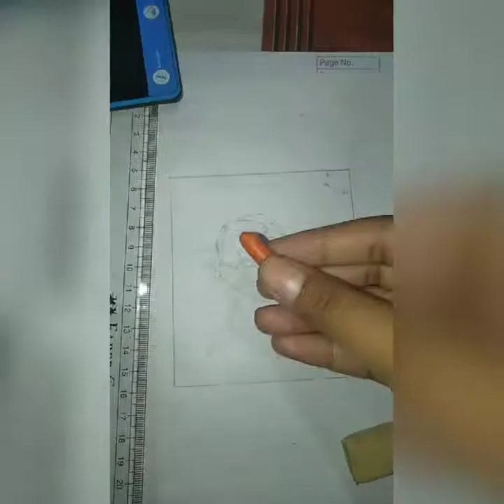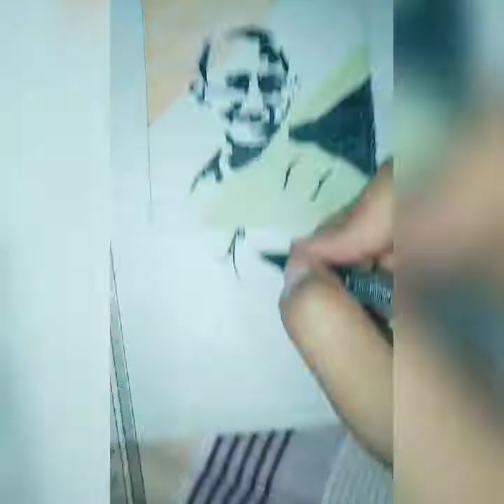Mahatma gandhi || drawing || how to make an easy sketch of Mahatma Gandhi.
Hello guy's 😊
Welcome to all of you. .
For more videos link.